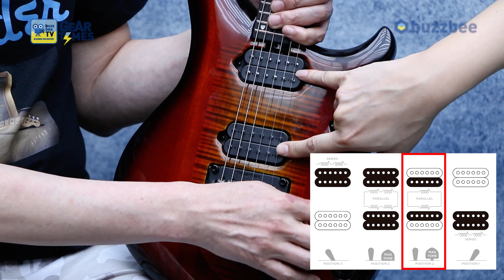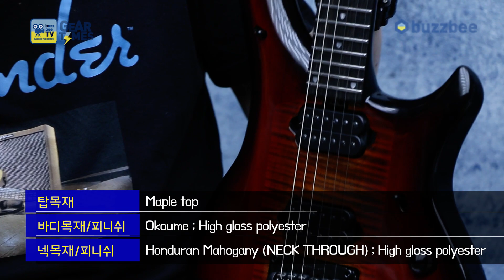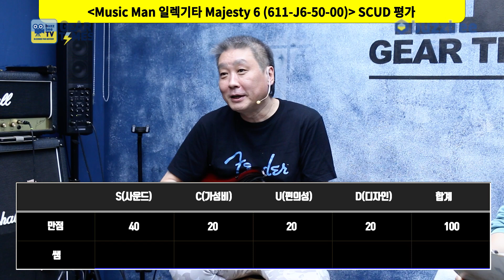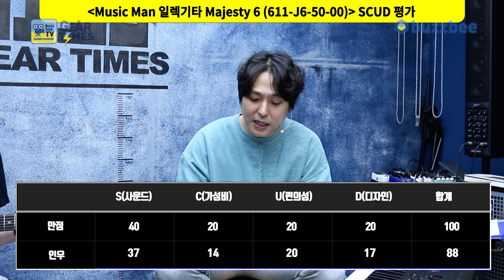[GearTimes 3678회] 뮤직맨 Music Man 일렉기타 Majesty 6 (611-J6-50-00)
뮤직맨 Music Man 일렉기타 Majesty 6 (611-J6-50-00)

0:00 오프닝
4:08 특징(Features)
6:28 컨트롤 (Controls)
7:49 스펙(Spec)
9:42 사운드 테스트(Sound test)
18:33 시연 (Demo)
20:37 한줄평
22:25 점수